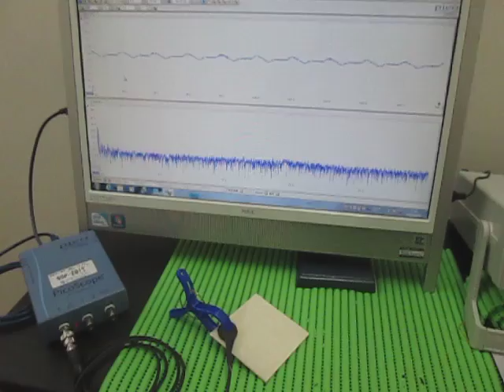対象物の音響（超音波）特性 Acoustic（ultrasonic） properties of the object